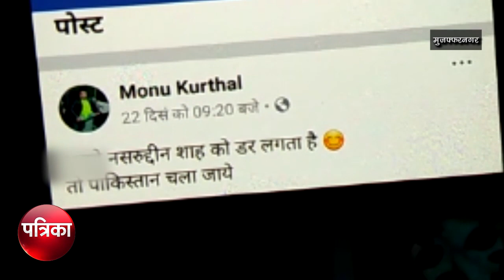नसीरुद्दीन शाह की जीभ काटने पर 5 लाख इनाम